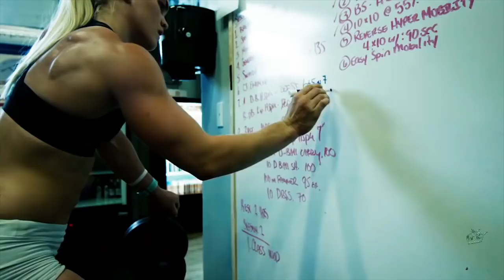Crossfit Motivation - Watch Me